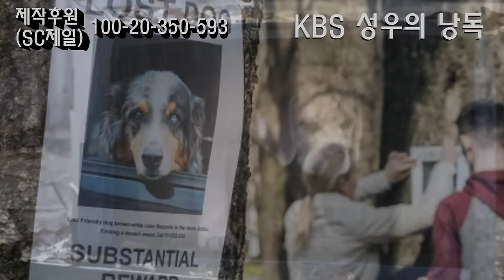[추리소설 오디오북] 우리 이웃의 범죄 (영화 원작) - 미야베 미유키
감사합니다.